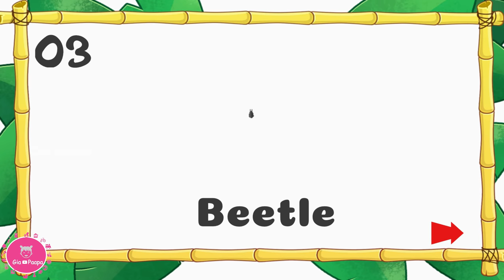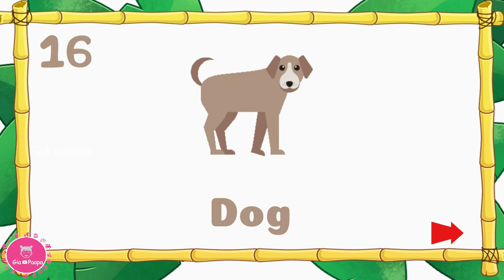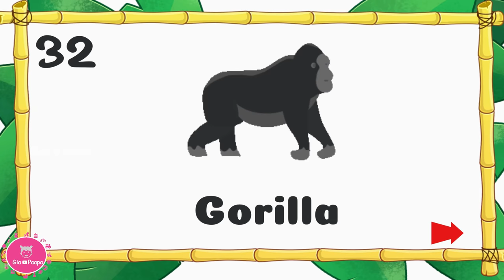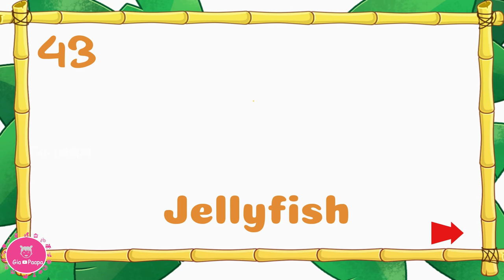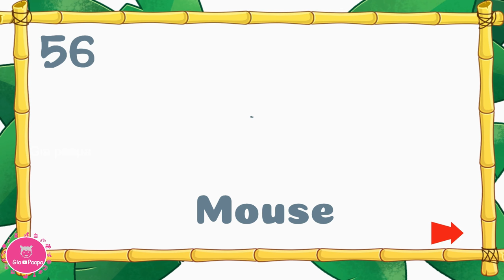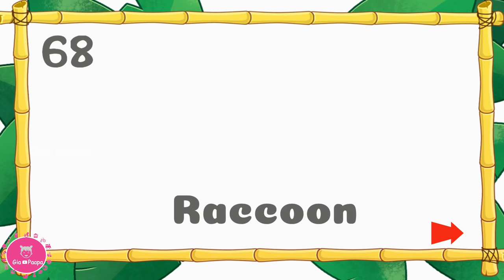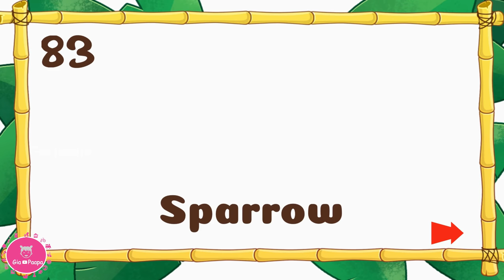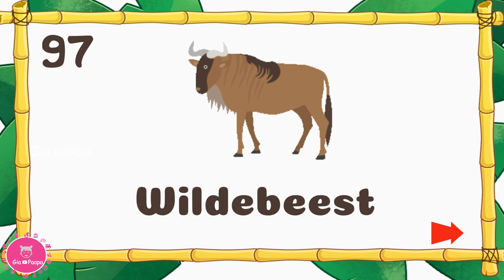100 Animals With Videos And Sounds For Kids Toddlers And Babies In English To Learn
Embark on an exciting wildlife adventure with your little ones! Our educational video features a captivating collection of 100 animals, complete with videos and sounds, designed to spark curiosity and learning in children of all ages.

🐾 Educational Exploration: Join us as we explore the animal kingdom. From adorable pandas to majestic lions and exotic sea creatures, your child will discover the diversity of our planet's wildlife.

🔊 Sounds and Videos: Our video not only showcases stunning visuals of each animal but also includes authentic sounds they make. It's an immersive experience that brings the animal world to life.

🔤 Language Development: Learning the names and sounds of animals is a fantastic way to boost language development in young children. Watch as your little one's vocabulary expands with each new animal they encounter.

👨‍👩‍👧‍👦 Family-Friendly: This video is perfect for family learning time. Gather around the screen and engage with your child as they meet new animal friends.

🌍 Learn About the World: Discover animals from all corners of the globe and gain a deeper appreciation for our planet's incredible biodiversity.

🌟 Subscribe & Share: If you and your child enjoy this exciting animal learning adventure, please hit the 'Like' button, share it with fellow parents, and subscribe to our channel for more educational content. Let's nurture a love for animals and learning together! 🌏🐾"

0:00 Introduction
0:24 Alligator
0:41 Bat
0:59 Beetle
1:17 Black Bear
1:37 Buffalo
1:56 Butterfly
2:16 Camel
2:35 Cat
2:55 Chameleon
3:14 Chipmunk
3:33 Cheetah
3:52 Cow
4:12 Crab
4:31 Crow
4:51 Deer
5:30 Dolphin
5:49 Donkey
6:09 Dragonfly
6:48 Eagle
7:08 Eel
7:28 Elephant
8:07 Flamingo
8:27 Fox
8:46 Frog
9:26 Giraffe
9:45 Grasshoppers
10:05 Goat
10:25 Gold Fish
10:44 Gorilla
11:04 Hedgehog
11:43 Heron
12:03 Hippopotamus.
12:22 Honey Bee
12:42 Hoopoes
13:02 Hornbill
14:01 Humming Bird
14:21 Hyena
14:40 Jellyfish
15:00 Kangaroo
15:20 Koala
15:39 Komodo Dragon
16:19 Little Penguim
16:38 Little Worm
16:58 Llama
17:38 Mallard Duck
17:57 Mantis
18:17 Meerkat
18:37 Monkey
18:56 Mouse
19:16 Octopus
19:36 Ostrich
20:15 Panda
20:35 Parrot
20:55 Peacock
21:14 Penguin
21:54 Pigeon
22:13 Platypus
22:33 Rabbit
22:53 Raccoon
23:12 Red Lory
23:32 Rhinoceros
23:52 Rooster
24:12 Scorpion
24:31 Sea lion
24:51 Seagull
25:11 Seahorse
25:30 Seal
25:50 Shark
26:10 Sheep
26:29 Shrimp
26:49 Sloth
27:09 Snake
27:29 Snail
27:48 Sparrow
28:08 Spider
28:28 Squat lobster
28:47 Squid
29:07 Squirrel
29:27 Starfish
29:46 Stingray
30:06 Swan
30:26 Tasmanian Devil
30:46 Tiger
31:05 Tortoise
31:25 Turtle
32:04 Walrus
32:24 Wildebeest
32:44 Wolf
33:03 Woodpecker
33:23 Zebra